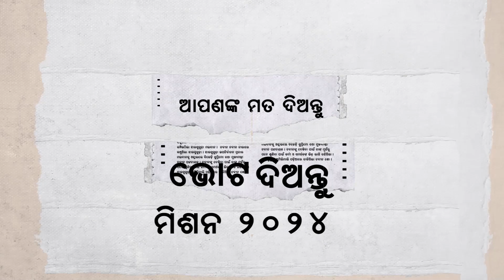ଚି଼କିଟି ଆସନରେ ନୂଆ ମୁହଁ || A new face in the chikiti seat || SARBASADHARANA NEWS